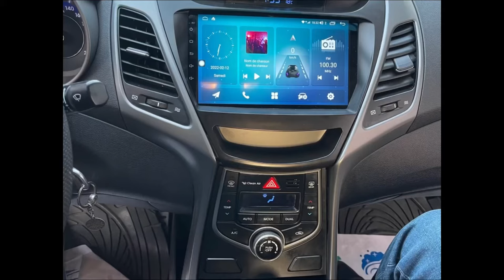How to install android radio for Hyundai Elantra 2013/2016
Android  Radio tablette for Hyundai Elantra
Wifi/gps 🗺 /Bluetoot/2USB 🔌
Application agréée par le système 🤗
Easy connect et mirror link 📱ios et android
Car :  Hyundai Elantra 2016🚗
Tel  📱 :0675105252